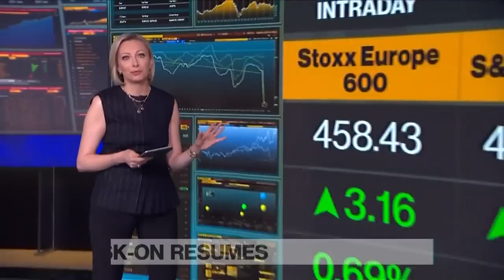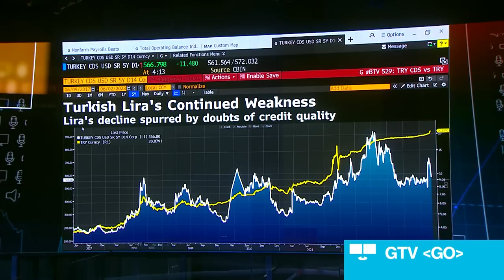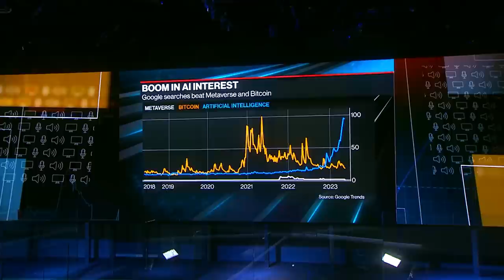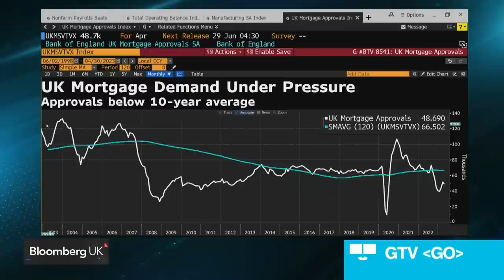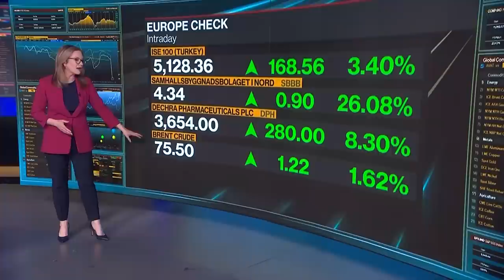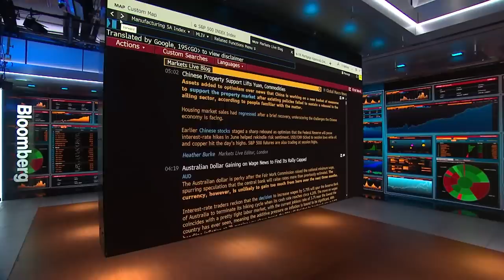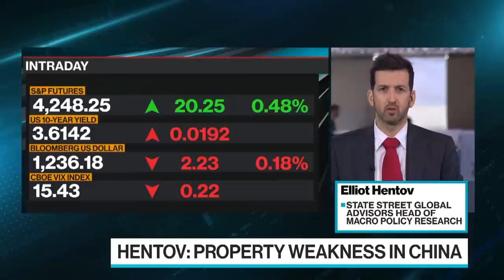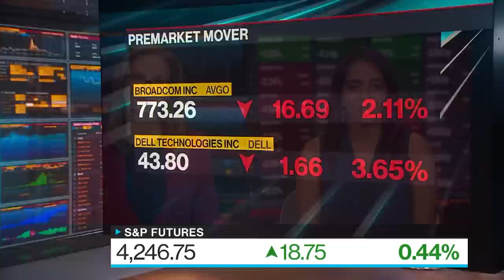'Bloomberg Surveillance: Early Edition' Full (06/02/23)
Bloomberg Surveillance: Early Edition, live from London and New York. Francine Lacqua, Anna Edwards, and Kriti Gupta deliver the latest news and analysis on the markets with leaders in global finance and economics.
BlackRock Strategist Karim Chedid and State Street Global Advisors Head of Macro Policy Research Elliot Hentov discuss outlook after the debt-ceiling deal passed its last Congressional hurdle and ahead of key US jobs data. Bloomberg's Tom Mackenzie on the rise of AI avatars.